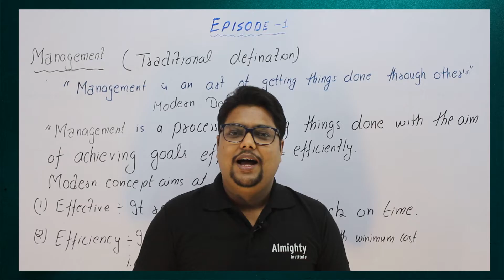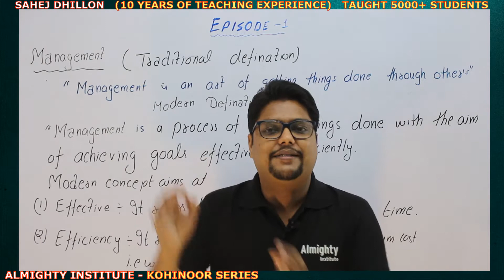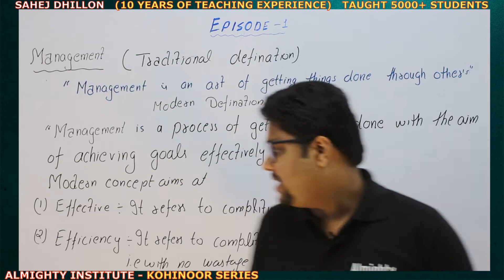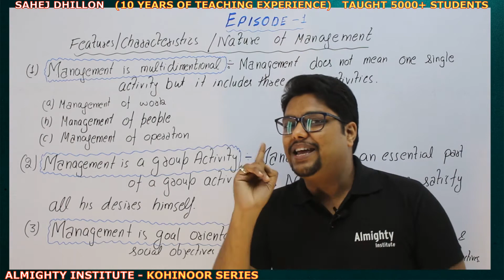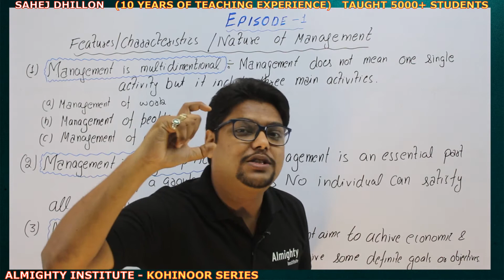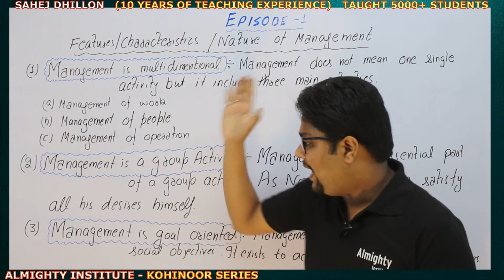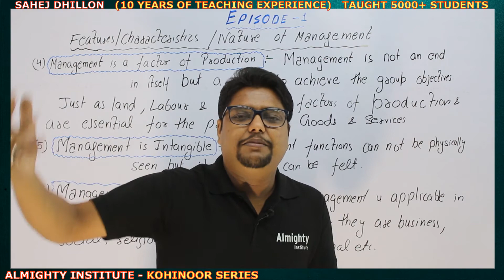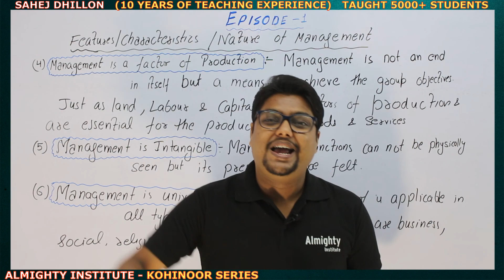EPISODE 1 NATURE AND SIGNIFICANCE OF MANAGEMENT | BUSINESS STUDIES CLASS 12 | CHAPTER 1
HI Guys welcome to Almighty Institute Of Commerce .My Dear Students first of all Congratulation for your 10th  and 12th Results .
GUYS  I STARTED KOHINOOR SERIES IN THIS VIDEO I EXPLAINED THE CONCEPT OF NATURE OF MANAGEMENT CLASS 12 EPISODE 1 SERIES KOHINOOR BUSINESS STUDIES CLASS 12

TOPICS
1.WHAT IS MANAGEMENT
2.EFFICIENCY
3.EFFECTIVE
4.FEATURES/CHARACTERISTICS/NATURE OF MANAGEMENT

👉Dear Students/Parents,
I believe that Education should be *free to all* . 🎯Why? Because, education is the only mean to change the fate of a person, society and even a country. If you look meticulously towards history of Europe, education was the prime factor to eradicate poverty. When we talk about a country like India, there are numerous examples when people were and are able to achieve great heights with the help of education.
🙏I Sahej Dhillon  founder and faculty of Almighty Institute of Commerce do pledge to spread  education of ‘ *ACCOUNTS / ECONOMICS /BUSINESS STUDIES’*  Through My YouTube Channel for free of cost . As a charity part of my coaching institute, I am going to offer ‘ACCOUNTS and ECONOMICS’ of classes XI and BUSINESS STUDIES XIIth  for free of cost. Be sure, nothing will be charged. 🙏
 *Qualitywise, I have given all of my experience* . The whole course is designed in such a way that even first timers will get the clear view of the subject. The concepts  will be evaluated and presented with day to day examples so that you can get inside view with clear understanding.
🔥I am sure, I am fulfilling my charitable obligation, now it is your turn.🔥 *Just spread word of mouth and share about the course to maximum number of people so that a large number of students get maximum benefit from the course. Just keep the words of Rabindra Nath Tagore in mind, always :-*
“ Even if you change the life of a single person with your positive deed
Your purpose on this planet is SERVED”

EPISODE 1 BUSINESS STUDIES CLASS 12
BUSINESS STUDIES
NATURE OF MANAGEMENT CLASS 12